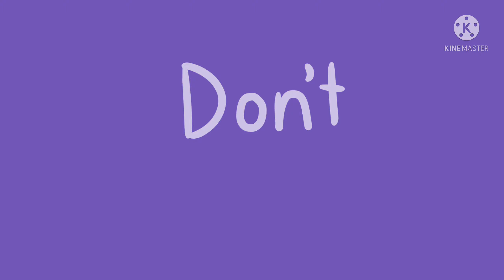Hermitcraft Season 8 animatic (TikTok)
This took way too long to make but it’s done! Very late for season 8, but I can live with that. Maybe like and sub if you liked it?